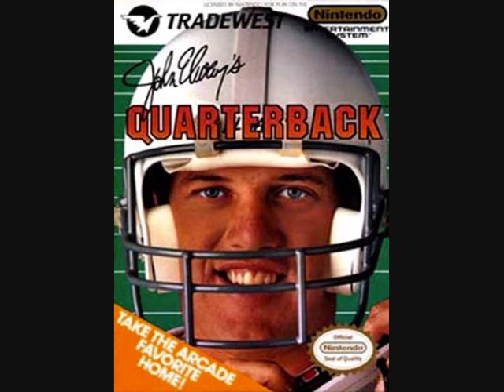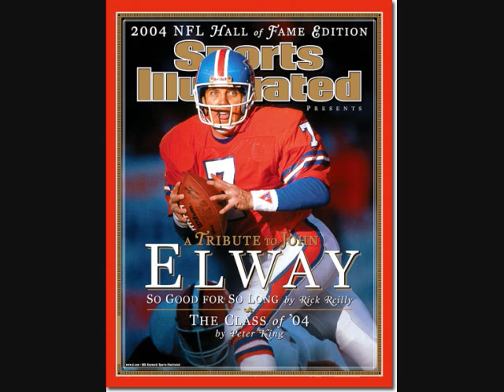John Elway (TRIBUTE)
I made this tribute to John Elway because he helped the Denver Broncos to 5 Super Bowls & won Super Bowls XXXII, & XXXIII. The song on this video is I Turn to You [Hex Hector Radio Mix] from Melanie C. Real Techno Music!!. No sign of WMG hear I thing. Enjoy!!!